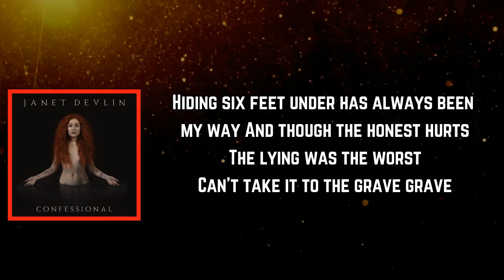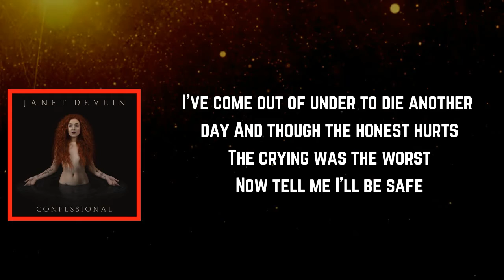Janet Devlin - Confessional (Lyrics)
[Verse 1]
There's a secret on the tip of my tongue
And it's burning the hole between my lungs
There's no grace for what I've done
But I must face what I've become
Hiding six feet under has always been my way
And though the honest hurts
The lying was the worst
Can't take it to the grave grave

[Chorus]
This is my confessional
The things that I've buried low
Please, will you redeem my soul?

[Verse 2]
Holy water on the tip of my tongue
There's so much sin for just 21
Hear my penance and all I've done
This self-destructive war I've won
I've come out of under to die another day
The crying was the worst
Now tell me I'll be safe

[Bridge]
Throw stones if you want to (My confessional)
Break bones if you want to (My confessional)
That high horse have a good view (My confessional)
I confess